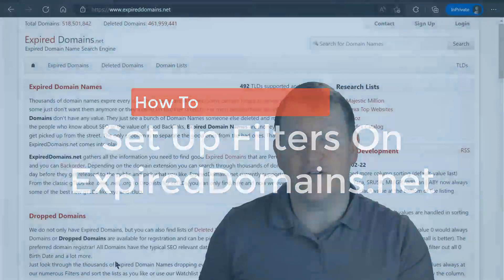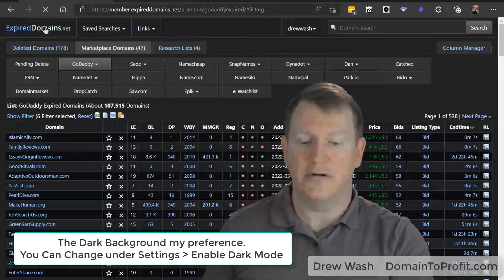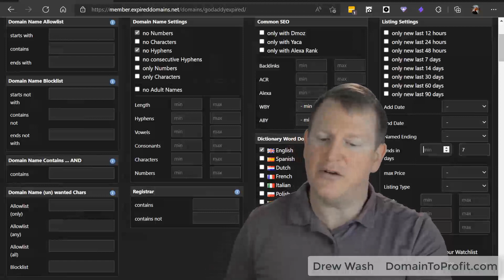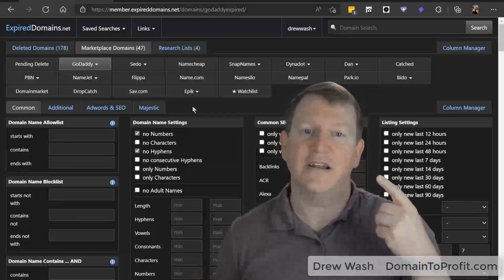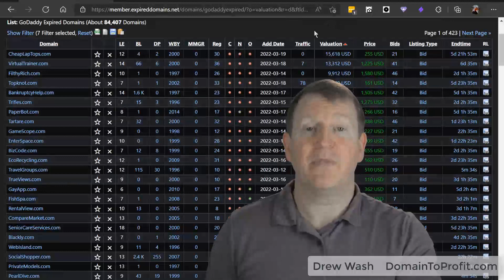How to setup the filters to find the best expiring .com domain names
In this video Drew will show you the exact setting we use to filter hundreds of thousands of expiring domain names.

These are the same settings typically used on Domain To Profit.

Follow along and create a direct path to great domain names that are becoming available and perfect for development.